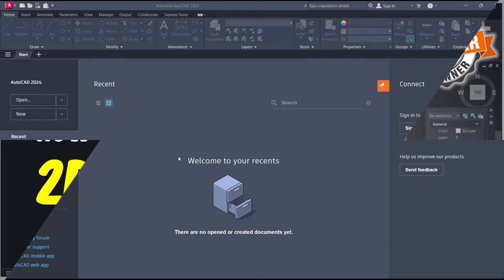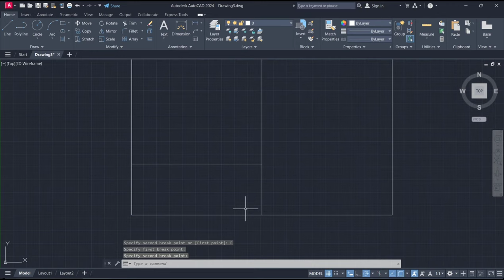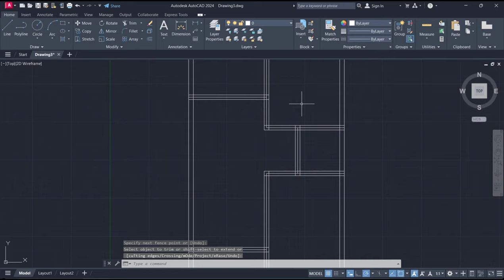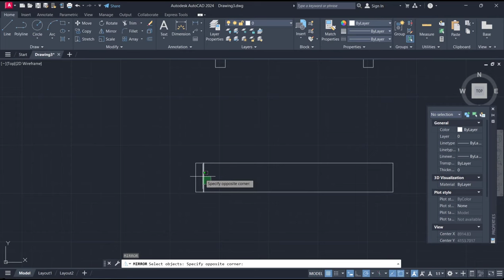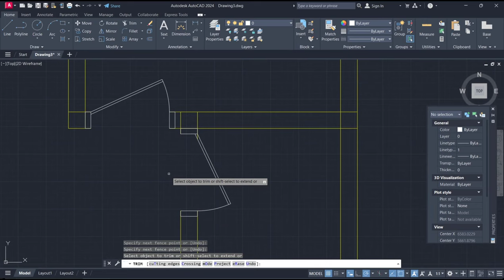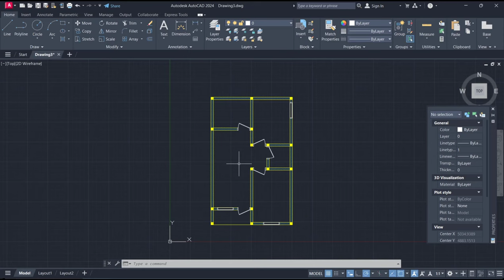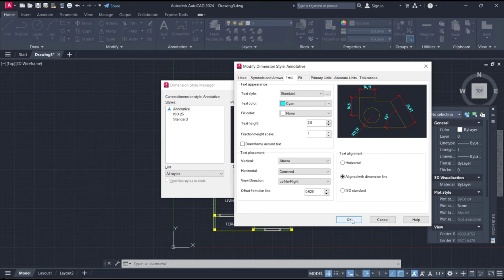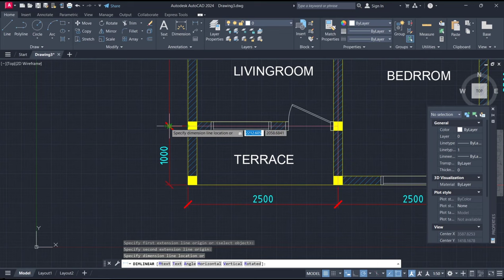AutoCAD 2024 Basic 2D Floor Plan For Beginner Complete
Learn how to create a basic 2D floor plan using AutoCAD 2024 in this beginner's tutorial. From setting up your workspace to adding walls and furniture, this guide will teach you everything you need to know to get started with the popular design software.